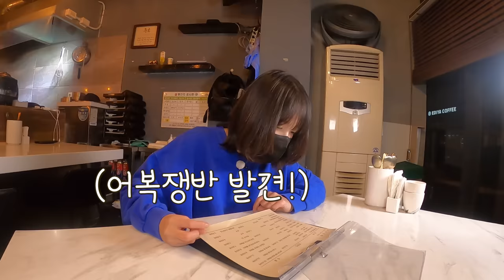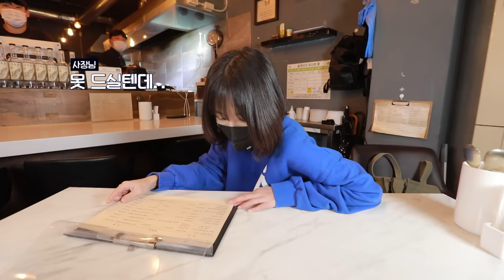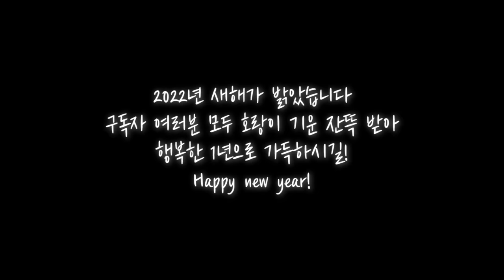3대째 내려오는 손만두👍🏻 천안 어복쟁반 소고기수육 먹방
어복쟁반 먹방